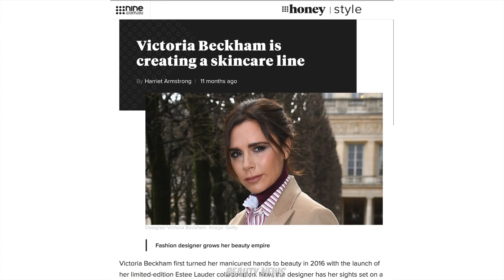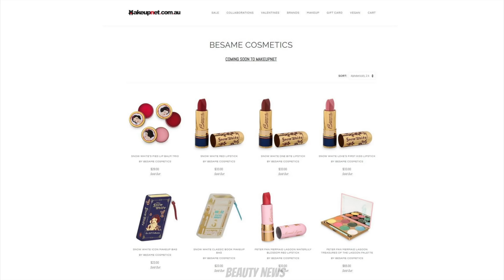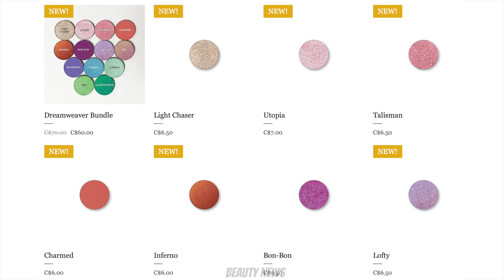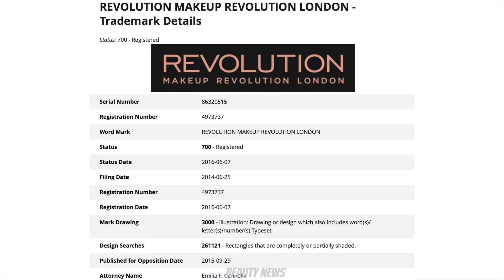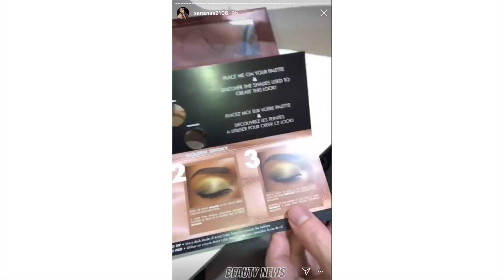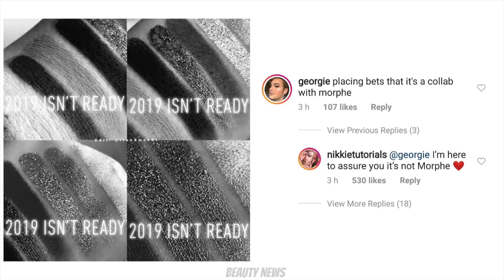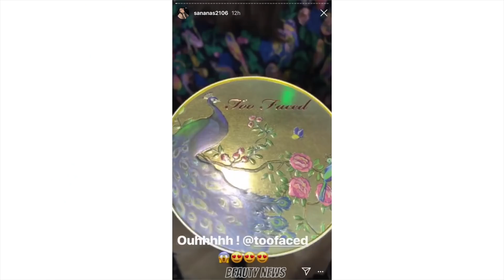BEAUTY NEWS - 22 February 2019 | New Releases & Updates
This episode of Beauty News is dedicated to Madi! Thank you for supporting Beauty News!

0:17 Charlotte Tilbury The Icon Palette & Latex Love Liquid Lipsticks
2:44 Victoria Beckham Beauty launching later this year
3:05 Anastasia Beverly Hills Valentines Day Glitters & Dip Brow Gel
10:23 Besame to be stocked at Makeupnet
11:47 Bobbi Brown Molten Drama Palette
13:52 Clarins My Clarins range & Selfie Ready Spring Makeup collection
18:55 Clinique Cheek Pop On The Glow Trio Palette
19:47 Clionadh Cosmetics Dreamweaver bundle
24:03 Colourpop BFF Liquid Pen Eyeliners
25:51 Covergirl Her Majesty Revolution Palette
28:06 Flower Beauty Petal Pout Lip Masks
29:29 Good Molecules brand launch
37:24 Kylie Cosmetics sneak peek
37:57 Laura Mercier Caviar Chrome Veil Eye Colours & Chrome Caviar Sticks + Laura Mercier coming to Mecca on 26th February
41:38 MAC Aladdin Collection
42:54 Make Up For Ever Mist & Fix O2 + Let's Gold Palette
48:16 Marc Jacobs Velvet Lash Primer
48:48 Milk Makeup Revamped Demi-Matte Lipsticks
49:31 Nars upcoming palettes
50:29 Natasha Denona Foundation X+ & new concealer
52:31 Nikki Tutorials sneak peek
53:42 Ole Henriksen Banana Bright Primer
55:00 Physician's Formula Soft Light Blurring Primer
55:47 Spectrum Collections Mickey Mouse Collection
57:10 Too Faced Spring 2019 Natural Lust collection
1:01:09 YSL Touch Eclat Illuminator Sticks
1:01:54 Zoeva upcoming collection
1:02:26 Makeup Revolution Foil Frenzy Creation Palette

Too Faced Sweetie Pie Bronzer
The Balm Hot Mama! Blush
NARS Highlighter in Fort de France
Etude House Eyeshadow in RD305
Nudestix in Mysic

Becca Ultimate Coverage 24 Hour Foundation in Vanilla
Tarte Shape Tape Concealer in Light
Benefit Foolproof Brow Powder in 5
Hourglass Confession Ultra Slim High Intensity Lipstick in All Of Me

ABOUT US

FOLLOW US